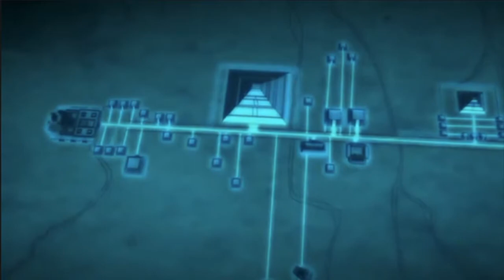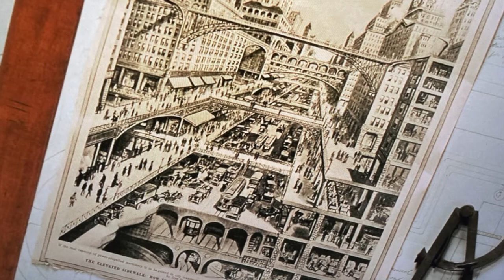When The Buildings Cried Documentary 2.0 TRAILER!!!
2.0 on the way soon